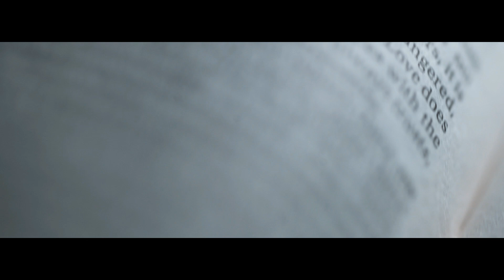Wedding day of Mr. and Mrs. Labaco | SDE by: JHEM Management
Inyo pong saksikan ang pag iisang dibdib namin ng aking asawa sa tulong ng aming mga kasamahan .
Kung kayo po ay nag hahanap ng Affordable at Magandang serbisyo? Please click the link and message them. They are very professional , very approachable and very kind. This management is 101% recommendable.